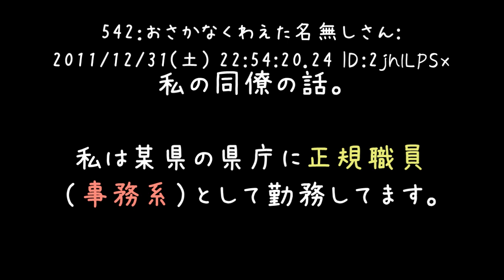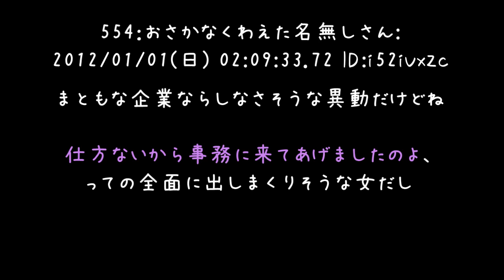私のような仕事のできる人間を異動させないのは損（どやっ【2ch】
自分のやってる仕事を「～でもいい」なんて言い方されたらイラッとしますねぇ（＃＾ω＾）
明らかにその仕事を下に見てるってことですからねぇ.